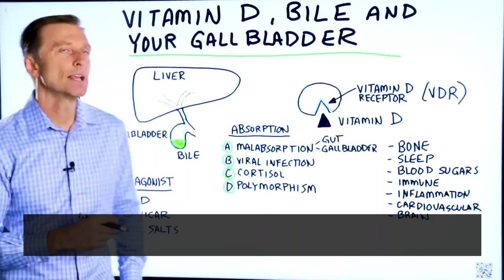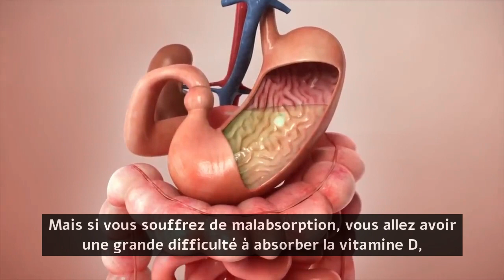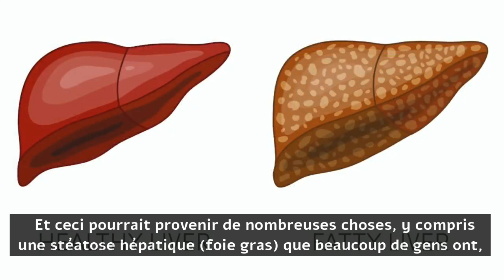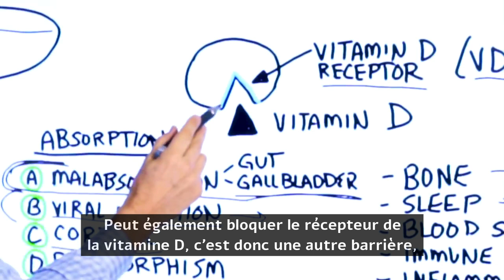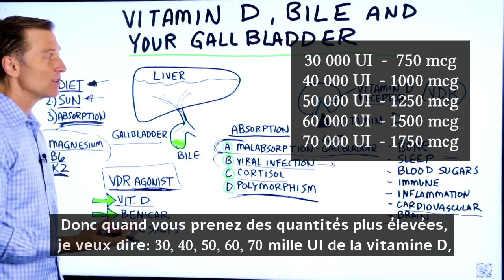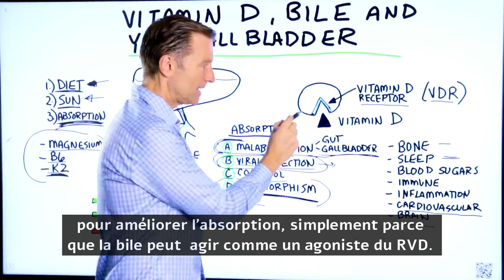La vitamine D, la bile et la vésicule biliaire l Dr Eric Berg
Horodatages
0:00 La vitamine D, la bile et votre vésicule biliaire
0:06 Vitamine D
0:15 Carence en vitamine D
0:59 Sources de vitamine D
1:38 Absorption de vitamine D
3:48 Agoniste RVD

Aujourd'hui, nous allons parler du lien intéressant entre la vitamine D, la bile et votre vésicule biliaire.

La vitamine D est probablement l'une des vitamines les plus importantes, mais c'est l'une des carences en vitamines les plus courantes.

La vitamine D est importante pour:
 • Croissance osseuse
 • Sommeil
 • sucres sanguins
 • Immunité
 • Inflammation
 • Santé cardiovasculaire
 • Le cerveau

Il est presque impossible d’obtenir suffisamment de vitamine D de votre alimentation. Vous pouvez obtenir de la vitamine D du soleil. Mais, vous pouvez ne pas obtenir suffisamment de vitamine D du soleil si vous êtes plus âgé, si vous avez certains problèmes de santé, si votre peau est plus foncée ou pendant les mois d'hiver. Il peut également y avoir des problèmes d'absorption qui peuvent vous empêcher de consommer suffisamment de vitamine D.

Absorption de la vitamine D:

 • Certains nutriments peuvent aider à soutenir l'absorption de la vitamine D (magnésium, B6 et K2).

 • Si vous souffrez de malabsorption, vous pourriez avoir du mal à absorber la vitamine D. Des problèmes comme des dommages à l'intérieur du côlon, des maladies inflammatoires, un problème avec la vésicule biliaire ou un manque de bile peuvent provoquer une malabsorption.

 • Certains virus ont une stratégie de dégradation du récepteur de la vitamine D. Cela peut rendre difficile l'absorption de la vitamine D.

 • Le cortisol, qui provient du stress ou de certains médicaments, peut bloquer le récepteur de la vitamine D.

 • Le polymorphisme est une mutation du gène qui fait partie du récepteur de la vitamine D.

Un agoniste RVD est quelque chose qui se connecte pour que tout fonctionne. Quelques exemples d'un agoniste RVD seraient:
 • Vitamine D (en quantités plus élevées)
 • Benicar
 • Les sels biliaires